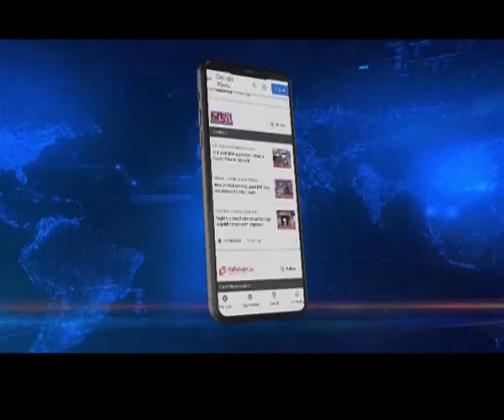Tripura: Rebel IPFT MLA Brishketu Debbarma barred from by-polls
Assembly speaker Ratan Chakravarty has disqualified rebel IPFT MLA Brishketu Debbarma on charges of anti-party activities.